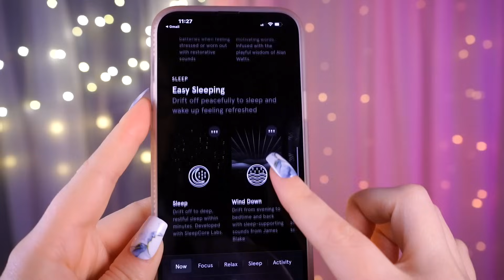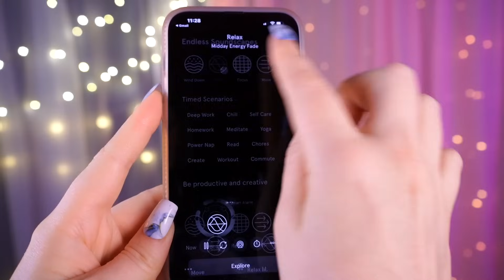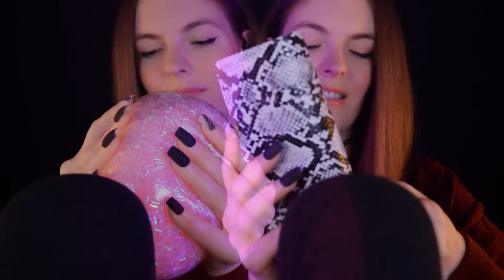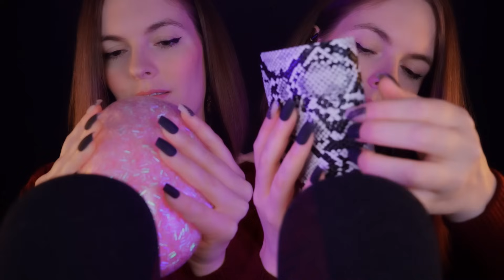ASMR 16D Audio for People Who've NEVER Had Tingles ✨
The first 100 people to download Endel will get a free week of audio experiences!

Time for a new 16D ASMR session 🐻 I hope you enjoy!! Sleep well. 🤗

00:00 Endel sponsor
01:36 Turning fork + ice globes
06:53 Tuning fork + writing
07:38 Giant gingerbread man + writing
11:37 Bingsu ball + writing
12:12 Bingsu ball + faux snake skin
17:53 Bingsu ball + derma rolling plastic wrap
20:00 Hair brushing + derma rolling plastic wrap
21:13 Bolster tapping + derma rolling plastic wrap
24:29 Crinkly rice bag + hair brushing
25:41 Crinkly rice bag + ice globes

Hugs 💜 xoxo, Caroline